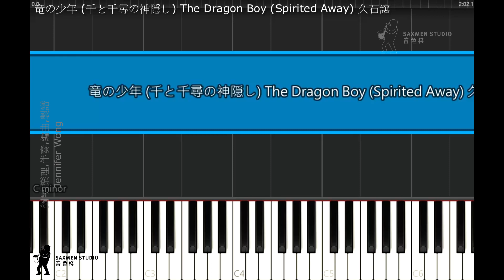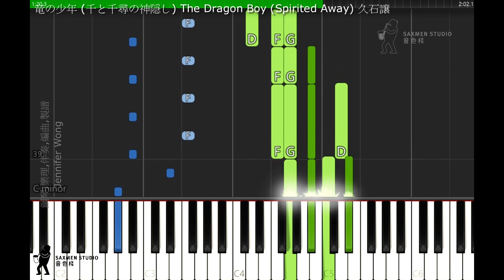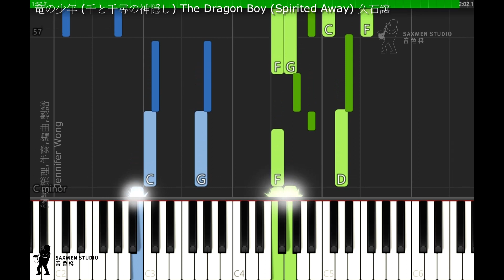竜の少年 千と千尋の神隠し The Dragon Boy Spirited Away 久石譲 千與千尋/ 神隱少女 白龍少年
HAYAO MIYAZAKI & STUDIO GHIBLI - BEST ALBUM  - Image album & sound track